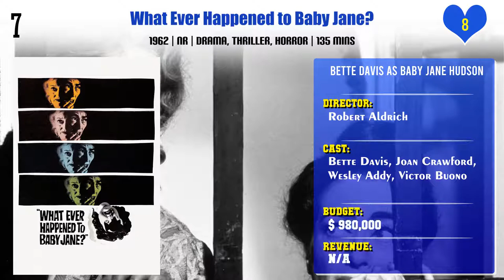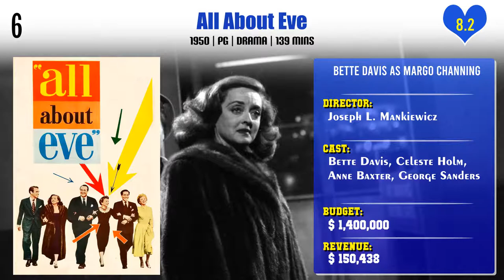Bette Davis Top 10 Movies | Best 10 Movie of Bette Davis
Top 10 Movies of Bette Davis

Find the list of movies by Bette Davis you can find more information, movie trailers, posters, reviews, youtube links in below link.
Bette Davis: A Basically Benevolent Volcano

What Ever Happened to Baby Jane?

Pl. Comment down your favorite movie of Bette Davis